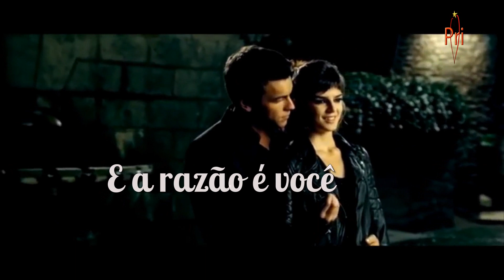The Reason - Hoobastank (tradução) HD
The Reason - Hoobastank  (tradução)
 A razão

Não sou uma pessoa perfeita

Há muitas coisas que eu gostaria de não ter feito

Mas eu continuo aprendendo

Essa música é linda!